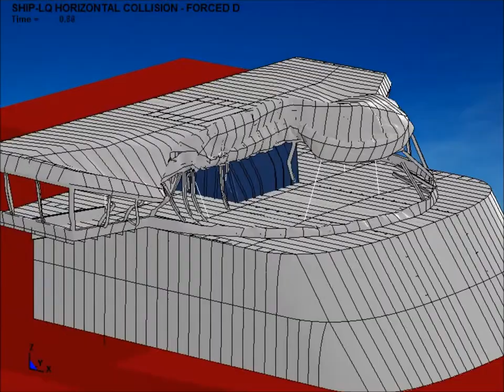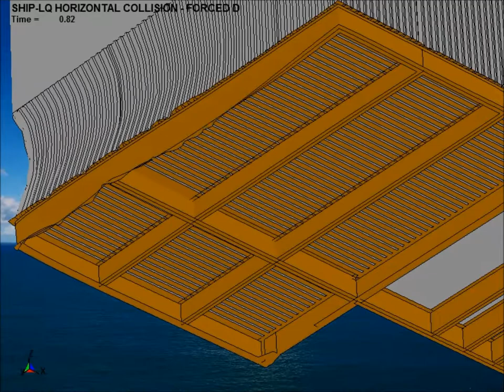Ship Wheelhouse Collision - Horizontal Impact, Living Quarter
LS-DYNA analysis performed as part of my master thesis in marine structural engineering. In this analysis, the ship collides with a jacket living quarter. 10 m/s constant velocity crushing is applied.